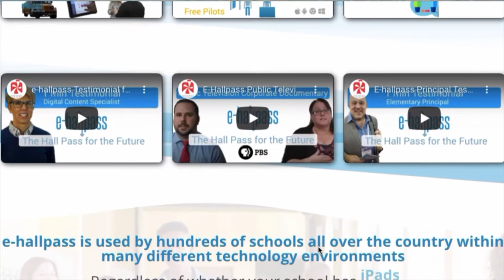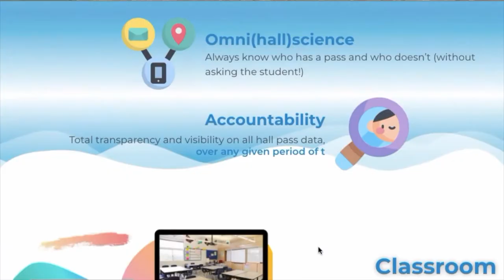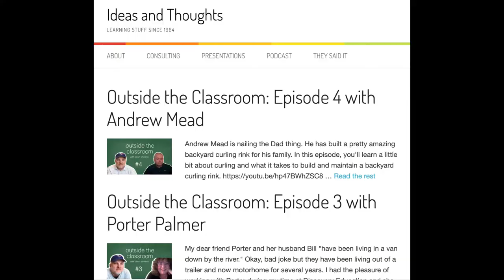UDL and Blended Learning - A Convo with Dr. Catlin Tucker and Dr. Katie Novak - Season 2 - Ep 23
UDL and Blended Learning Book by Dr. Catlin Tucker and Dr. Katie Novak

Innovate Inside the Box on Amazon

Quotes:
“UDL is very much about co-creating learning for students…” - Dr. Katie Novak

“We need to have a skill-set that allows us to do what humans do best - connect with kids, allow students to become more innovative in learning...but also, how do we do this more efficiently using technology in the best possible ways?”  - Dr. Katie Novak

“Wouldn’t it be nice if (teachers) had frameworks that will be helpful for the life of their career and also frameworks that help them to navigate what is an evolving educational landscape…” - Dr. Catlin Tucker describing the new book, UDL and Blended Learning

“If we want to meet the needs of all learners, we need to leverage instructional design that is not only flexible enough to give students what they need but flexible enough to give us time with students in small groups…” - Dr. Katie Novak

“It is not about all kids getting to the same space, but really recognizing their strengths, recognizing things they are doing well.” - George Couros